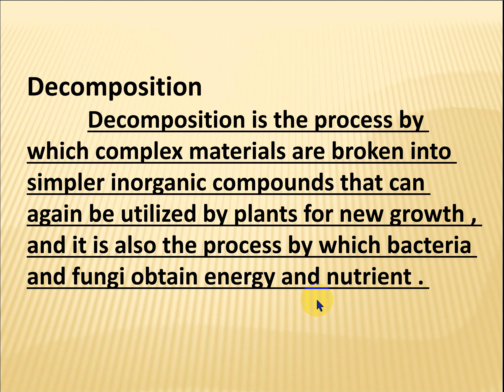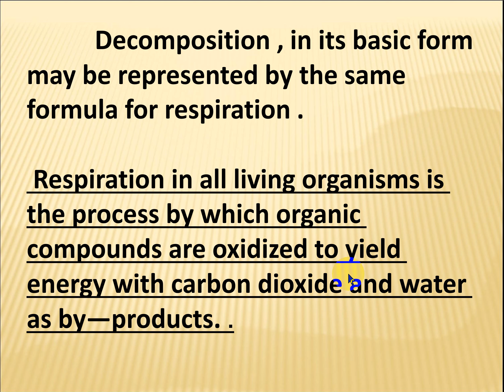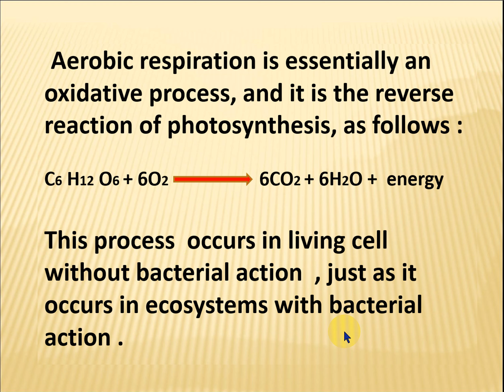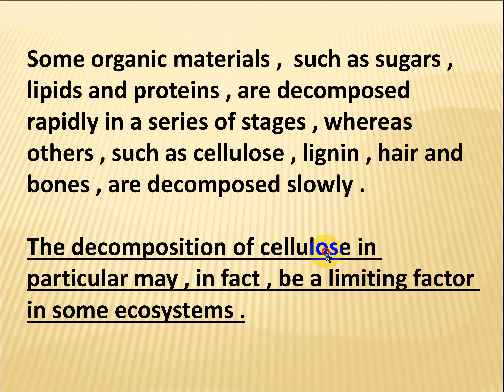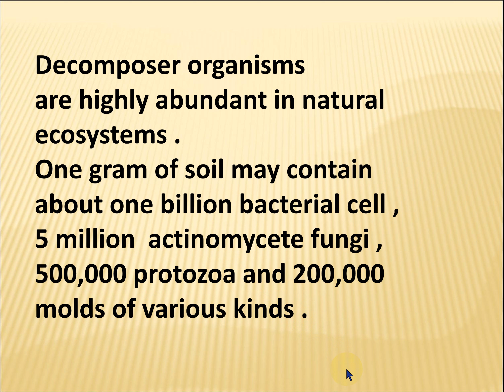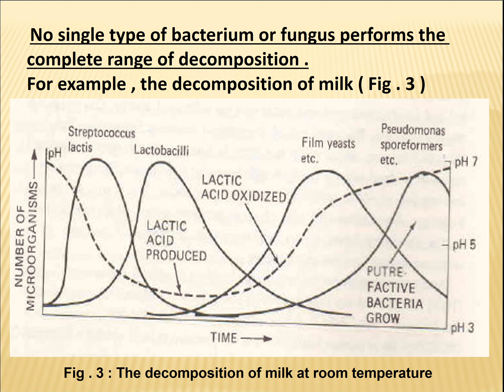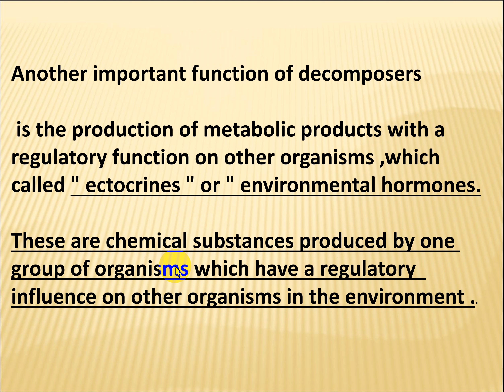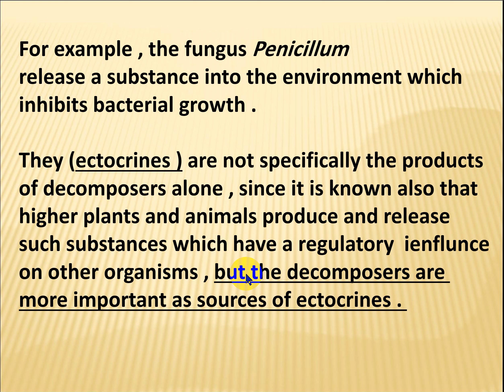Lecture 2. Part 2